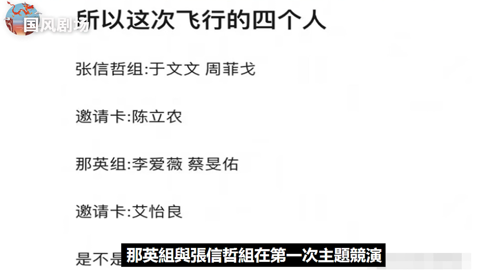《聲生不息寶島季》二公新分組看點十足：于文文、那英再成對手，華晨宇人氣遙遙領先！